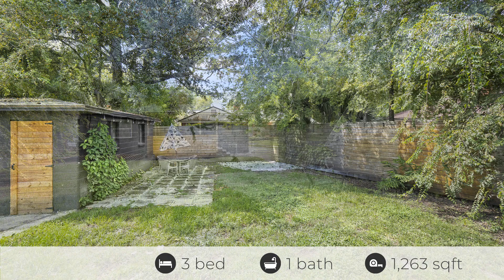1048 Owen Ave, Jacksonville, FL